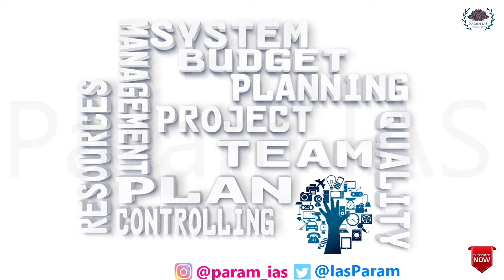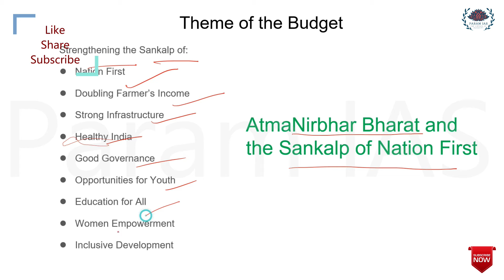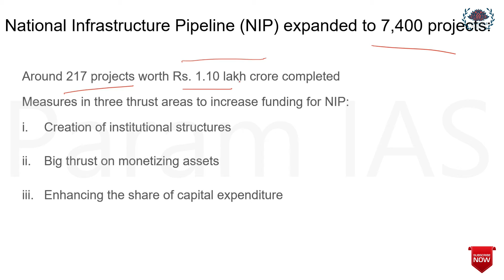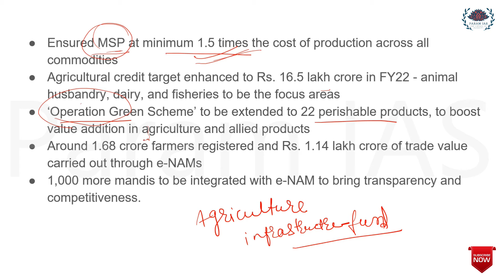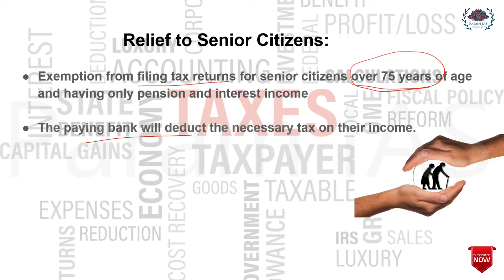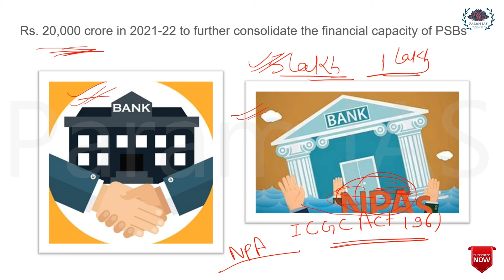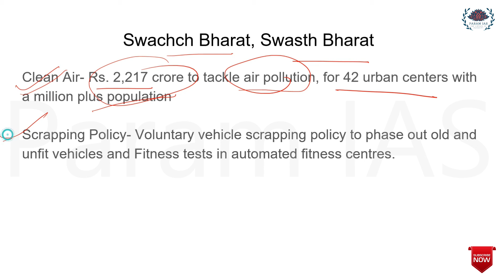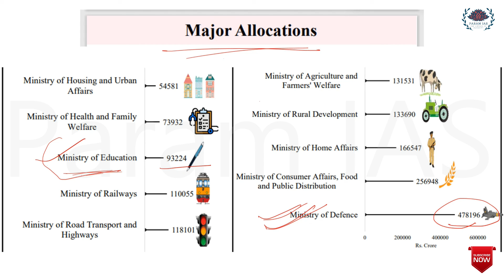Highlights of Union Budget 2021-2022 | Finance Minister Smt Nirmala Sitharaman | Param IAS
Follow us on all Social Media links given below:-

About: "PARAM IAS" is a YouTube channel , where you will find e-content information related to syllabus for various discipline. Like UPSC, State PCS, CAPF, RBI, SSC CGL, SSC CHSL, Railway Recruitment Board (RRB), RRB NTPC, IBPS PO/Clerk, SBI PO/Clerk, IBPS  Specialist Officer, LIC etc. For new video stay tuned to the channel.
Budget Summary & Analysis, Budget 2021, बजट का संपूर्ण ज्ञान,